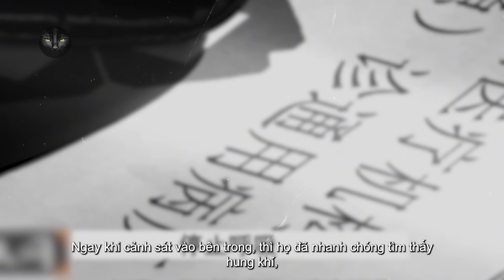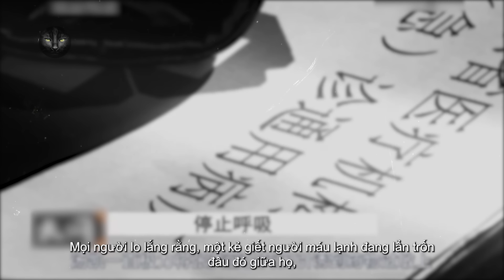Mối Tình Vụng Trộm Với Anh Hàng Xóm - Chiếc Rìu Đẫm M*u Trong Ngôi Nhà 2 Tầng | Kỳ Án #630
Mối Tình Với Anh Hàng Xóm - Chiếc Rìu Đẫm M*u Trong Ngôi Nhà 2 Tầng | Kỳ Án #630

Vào khoảng nửa đêm ngày 28 tháng 4 năm 2013, thị trấn nhỏ Mộc Ngư, tỉnh Tứ Xuyên, Trung Quốc, bỗng chốc bị chấn động bởi một vụ án mạng tàn khốc. Cảnh sát nhận được cuộc gọi khẩn cấp từ một người đàn ông họ Mục, báo tin về một vụ tấn công đẫm máu tại nhà riêng của anh ta. Khi cảnh sát nhanh chóng tới hiện trường, họ đã đối mặt với một cảnh tượng kinh hoàng, máu loang lổ khắp căn nhà, đặc biệt là tại phòng khách, nơi mà bé gái 4 tuổi bị tấn công bằng nhiều cú đánh mạnh vào đầu, với máu thấm đẫm khắp tóc và quần áo.

Khuôn mặt bé nhỏ của cô bé tím tái, không còn sức sống, đôi mắt khép lại, thân thể bé bỏng co quắp lại, vì sự đau đớn tột cùng trước khi ngừng thở. Chiếc váy màu hồng mà bé mặc giờ đã nhuốm đầy máu, tạo nên một hình ảnh đau thương khiến  chobất cứ ai chứng kiến cũng không khỏi bàng hoàng.

Nhưng đó không phải là tất cả. Cảnh sát tiếp tục tiến vào trong, và tại phòng ngủ của gia đình, họ phát hiện ra hai nạn nhân khác, đó là chị Triệu và con gái lớn 7 tuổi. Cả hai mẹ con nằm gục trên nền nhà, với vết máu loang khắp căn phòng. Con gái lớn, 7 tuổi, cũng chịu đựng những vết thương chí mạng ở phần đầu. Máu từ các vết thương chảy ra thấm đẫm chiếc áo trắng mà bé đang mặc. Cô bé nằm trong tư thế ngã sấp xuống sàn, đầu nghiêng một bên, và trên khuôn mặt hằn rõ sự đau đớn, hoảng loạn trước khi tử vong. Vết thương quá nặng khiến cho cảnh sát biết rằng, cô bé không còn hy vọng sống sót, dù đã được đưa đến bệnh viện ngay lập tức.

Chị Triệu, người mẹ của hai đứa trẻ, được tìm thấy nằm gục bên cạnh con gái lớn. Khác với hai cô con gái, chị Triệu vẫn còn sống, nhưng tình trạng vô cùng nguy kịch. Cơ thể chị đầy những vết thương, đặc biệt là trên đầu, nơi hung thủ đã liên tiếp tấn công bằng chiếc rìu dính máu. Mái tóc chị bết lại vì máu, khuôn mặt trắng bệch không còn sắc hồng của sự sống. Chị nằm trong vũng máu của mình, hơi thở thoi thóp, mắt nhắm nghiền như đang chìm sâu trong cơn ác mộng không lối thoát. Cơ thể chị lạnh ngắt, và cảnh sát lập tức nhận thấy rằng, chị cần được cấp cứu khẩn cấp nếu còn cơ hội sống sót.

Tuyển Tập Những Vụ Án Hay Trên Kênh Kỳ Án Thế Kỷ